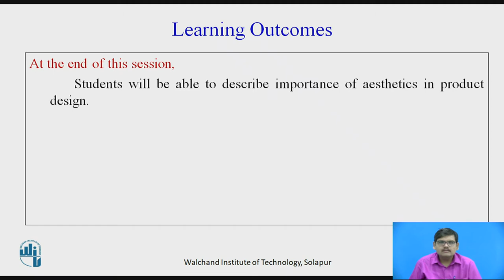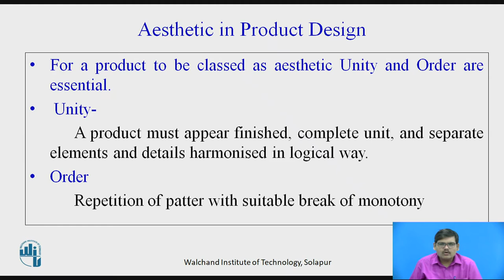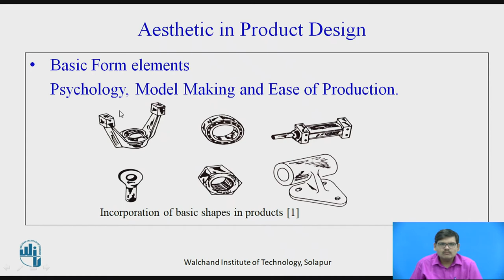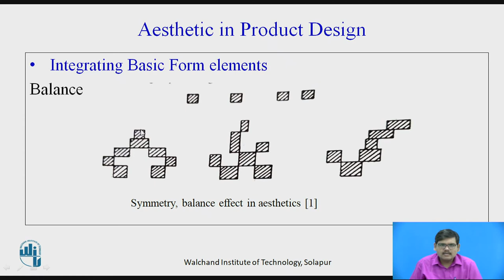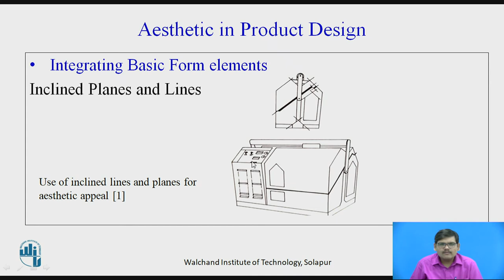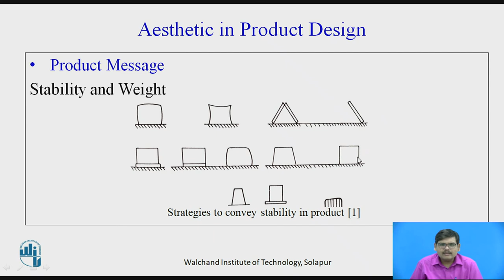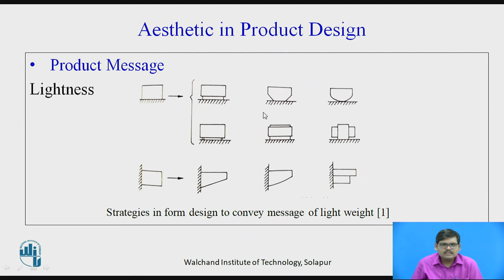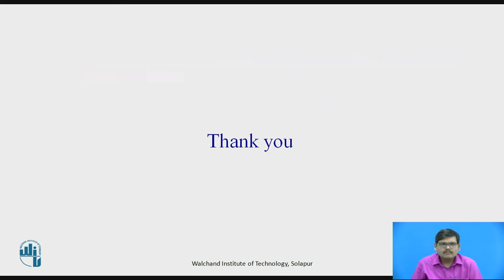Aesthetic in Product Design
Mr. S. S. Bansode,
Assistant Professor,